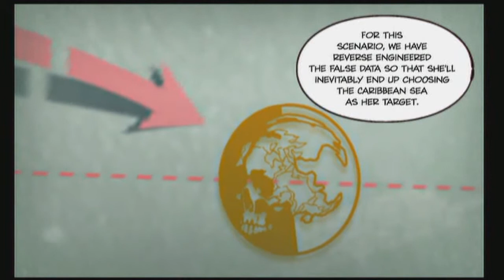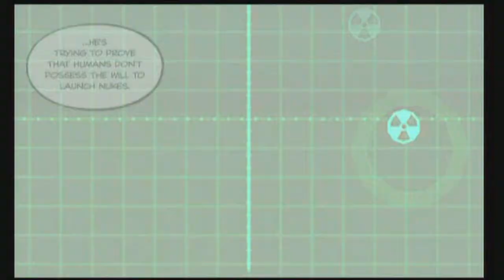Metal Gear Solid Peace Walker HD 14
HardCore Cut scenes!